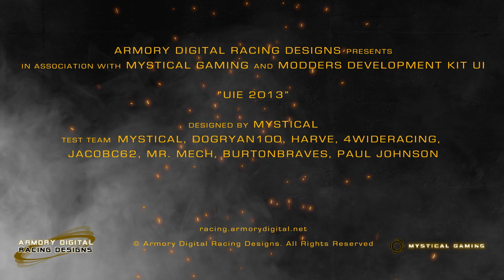UIE 2013 Launch Trailer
The Launch trailer for the NR2003 UIE 2013 mod

Welcome to UIE 2013 the only mod in existence for NR2003 that enhances the UI of the game. This mod aims to improve and update a few sections of the game I felt really needed an overhaul. The main places I focused on in this mod were the main menus, replays, and of course the racing layouts.